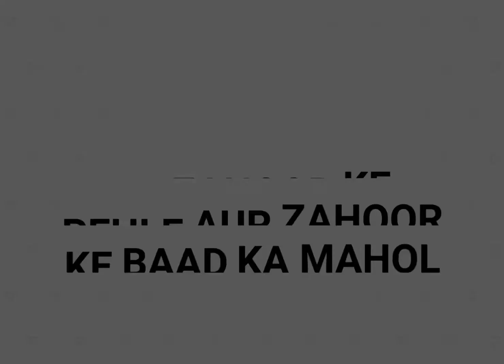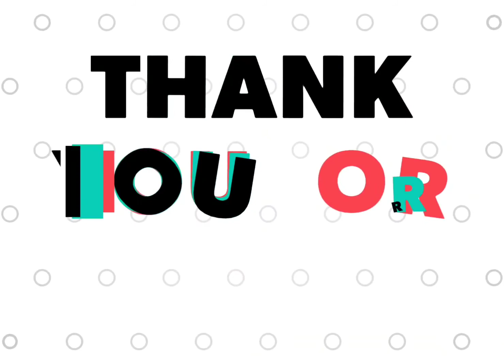Imam Mahdi (as) ke zahoor ke pehle aur uske baad ki alamaat - Interestingly explained by Ather Sahab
Courtesy: Association of Imam Mahdi (atfs), Mumbai